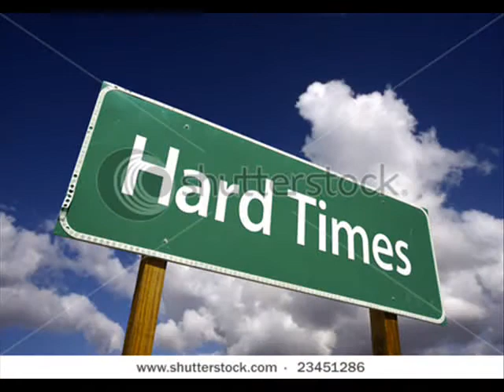never by torch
from penthouse records brand new torch roots and culture vybz